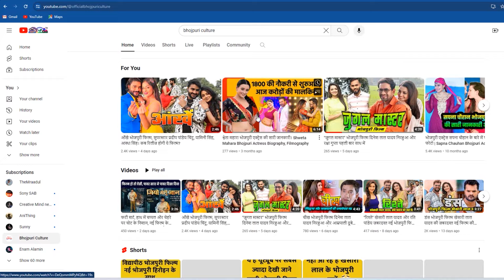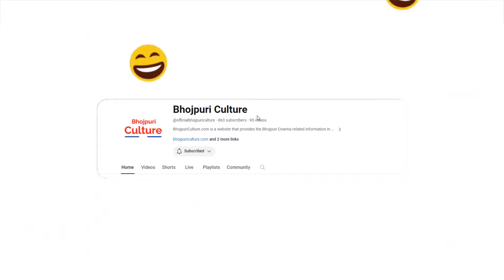"रईसजादा" यश कुमार और रक्षा गुप्ता की सामाजिक भोजपुरी फिल्म। देखें रईसजादा फिल्म की सारी जानकारी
जबरदस्त सामाजिक कहानी के साथ आने वाली है यश कुमार और रक्षा गुप्ता की भोजपुरी फिल्म "रईसजादा"। देखें रईसजादा भोजपुरी फिल्म की सारी जानकारी (फर्स्ट लुक, टीजर, ट्रेलर, फिल्म रिलीज़ डेट, स्टार कास्ट, कहानी, गानें इत्यादि) की जानकारी।

यश कुमार की "रईसजादा" की शूटिंग रुस्तम अली चिश्ती के निर्देशन में 25 फरवरी से गोरखपुर में होगी शुरू | भोजपुरी फिल्मों के सुपरस्टार यश कुमार और लेखक, निर्देशक, निर्माता रुस्तम अली चिश्ती एक साथ नये साल में बड़ा धमाल मचाने की तैयारी पूरी कर चुके हैं। जी हाँ! यश कुमार, रक्षा गुप्ता, पूजा सिंह नई भोजपुरी फ़िल्म 'रईसजादा' की शूटिंग रुस्तम अली चिश्ती के निर्देशन में आगामी 25 फरवरी से उत्तर प्रदेश के गोरखपुर में शुरू होने वाली है। सरस्वती मूवीज वर्ल्ड के बैनर तले बनाई जा रही फैमिली ड्रामा से भरपूर यह फिल्म बिग लेबल पर बनाई जाएगी। इस फिल्म में यश कुमार का लुक और किरदार काफी अलग हटकर दिखेगा, जोकि उनके फैंस और ऑडियंस के लिए सरप्राइज पैक्ड होगा। इस फिल्म के बारे में अधिक जानकारी अति शीघ्र जारी की जाएगी। फिलहाल फिल्म का फ्री प्रोडक्शन द्वारा तीव्रता से किया जा रहा है।

फ़िल्म लेखक, निर्देशक, निर्माता रुस्तम अली चिश्ती ने कहा कि इस फिल्म की कहानी सामाजिक और पारिवारिक परिवेश को ध्यान में रखकर लिखी गई है। यह फिल्म बड़े पैमाने पर काफी महंगे बजट के साथ बनाई जा रही है। मेगा बजट की फिल्म बनाने की वजह यह है कि जब यह फिल्म प्रदर्शित हो तो दर्शकों को रुपहले परदे पर भव्यता दिखे, जिससे मनोरंजन दोगुना हो जाय और दूसरी वजह यह भी है कि इससे भोजपुरी फिल्मों का स्तर और भी ऊंचा उठेगा। उन्होंने यह भी बताया कि यह फिल्म एक सामाजिक पृष्ठभूमि पर आधारित फिल्म हैं, जिसे पूरे परिवार के साथ बैठकर देखा जा सकेगा। इस फ़िल्म की कहानी बहुत अच्छी है, जिससे दर्शकों को मनोरंजन का फुल पैकेज मिलने वाला है।